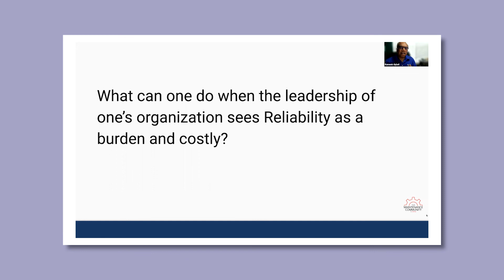"What can one do when leadership sees reliability as a burden or costly?" with Ramesh Gulati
In this week's special episode of The Maintenance Community Pod, we'll be doing another Community Question Round-Up, where we review questions submitted by members in our Maintenance Community Slack group and hear insight from one of our Maintenance Experts in Residence, the Reliability Sherpa himself — Ramesh Gulati. Listen today!